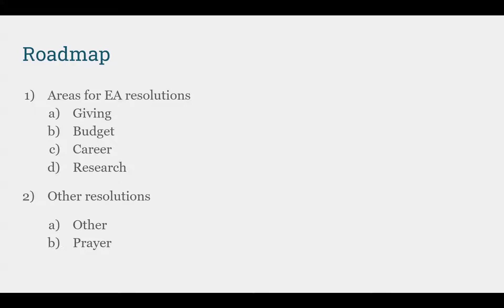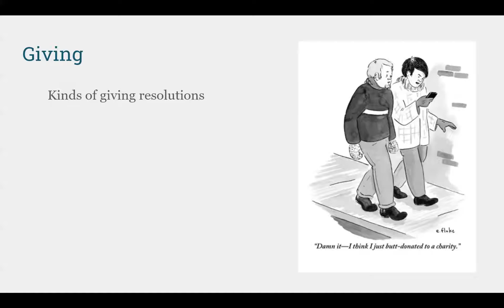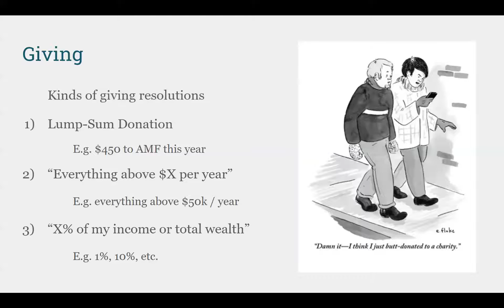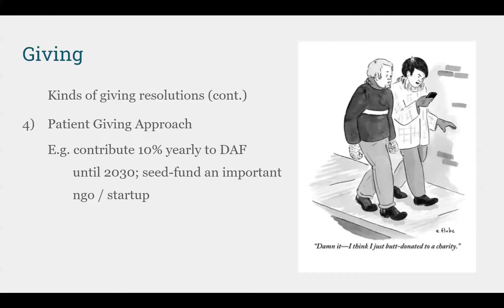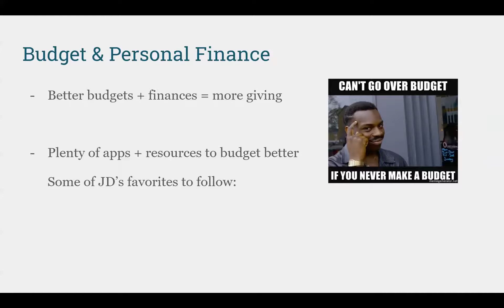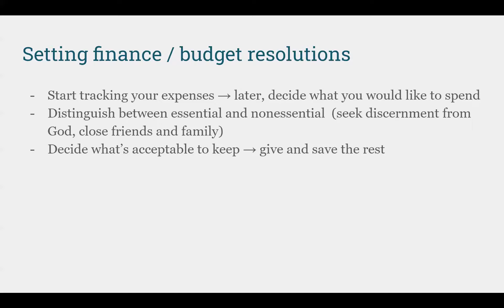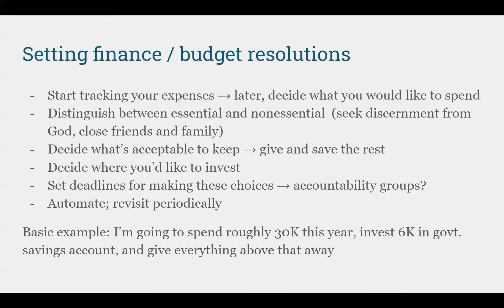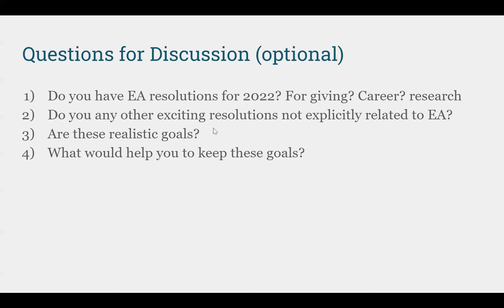Making EA Resolutions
This is a recording of the intro to a weekly discussion of effective altruism and Christianity. Week 60. The topic for this week is: "Making EA Resolutions". Led by JD Bauman, originally given on January 2 2022*.

The speaker's views aren't necessarily the views of EACH but are intended for discussion to help Christians in EA make up their own minds.